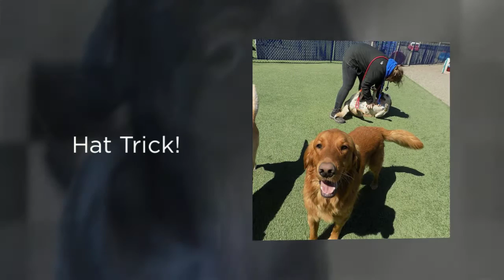Paws & Pals Pet Resort April 2016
Dog Boarding, Dog Grooming, Dog Daycare, Dog Training
Prior Lake, MN